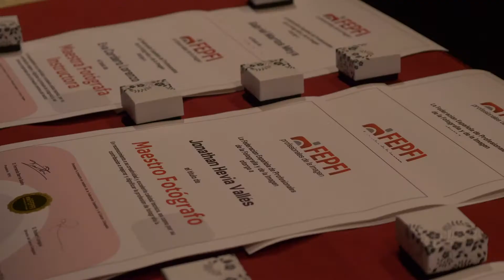Acto de Entrega de Reconocimientos FEPFI. Segovia 2018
Acto de Entrega de Reconocimientos y Méritos asi como de los Premios FEPFI. Segovia, miércoles 31 de Octubre de 2018.